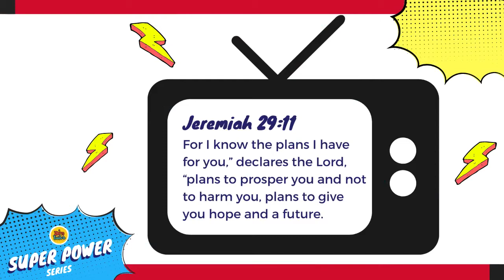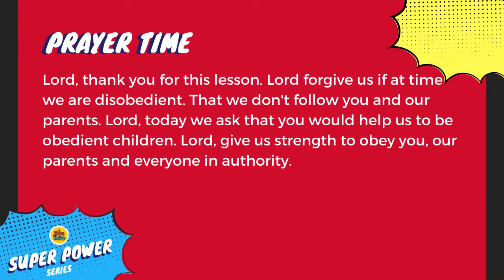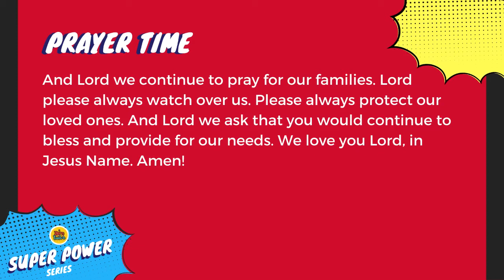SUPER POWER - Obedience (Kids Church)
Destiny Kids Church Lesson 2 on the Super Power Series with the lesson on "Obedience".

Story:
by Saddleback Kids